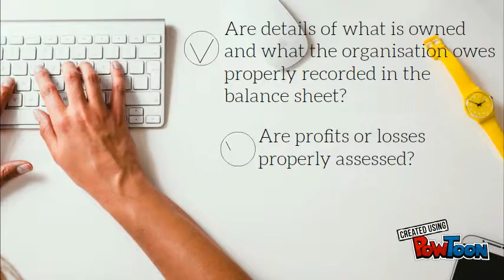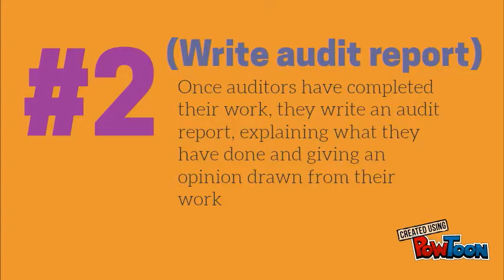What is AUDIT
What is audit video by Aimi Syazani-- Created using PowToon -- Free sign up -- Create animated videos and animated presentations for free.  PowToon is a free tool that allows you to develop cool animated clips and animated presentations for your website, office meeting, sales pitch, nonprofit fundraiser, product launch, video resume, or anything else you could use an animated explainer video. PowToon's animation templates help you create animated presentations and animated explainer videos from scratch.  Anyone can produce awesome animations quickly with PowToon, without the cost or hassle other professional animation services require.